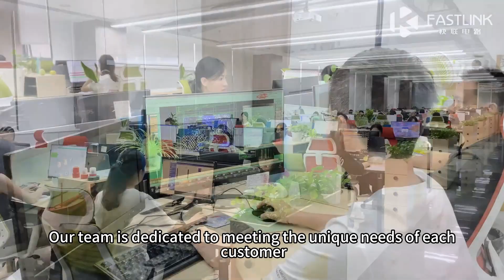Printed Circuit Board Technologies | PCB Comprehensive Overview | Flexible, Rogers, Assembly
Whether you're new to printed circuit board technology or looking to enhance an existing system, our range of solutions, including flexible printed circuit boards, Rogers printed circuit boards, and printed circuit board assemblies, will meet your needs. Our printed circuit board technologies offer a wide range of options to ensure flexibility and durability in a compact form. For a comprehensive overview of this PCB product, don't miss this informative video and let us help you achieve your goals!

00:00 Technical Team Introduction
00:29 PCB Solutions
01:00 Provision of services

Fastline Circuits Co., Limited has the most diverse range of printed circuit board technologies, providing time-critical, technologically advanced engineering and manufacturing services to the electronics industry

- Learn More -
Solar & Energy Connectivity Solutions (leading supplier of charging cables)